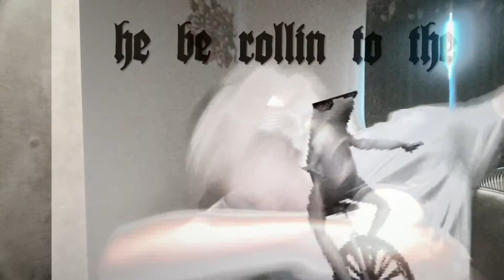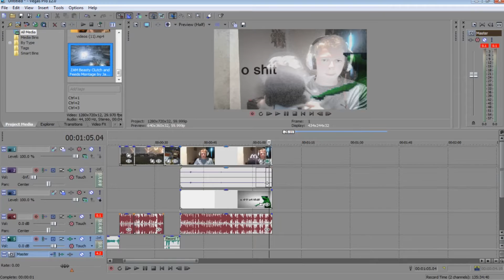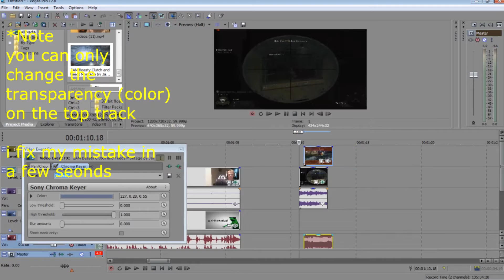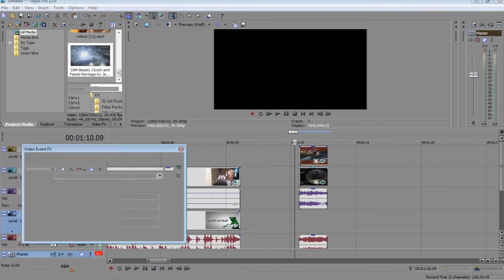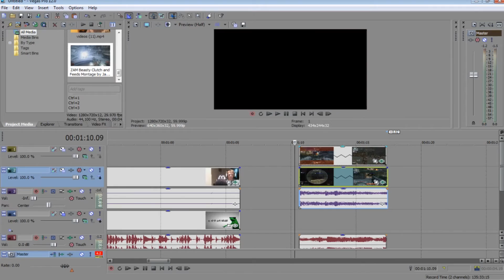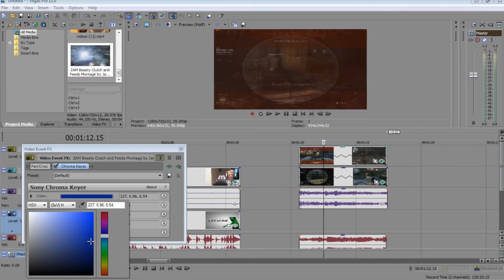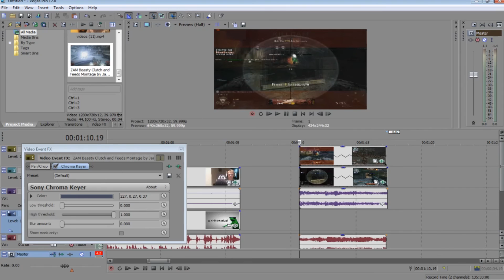How to make 2 videos transparent in Sony Vegas Pro 12